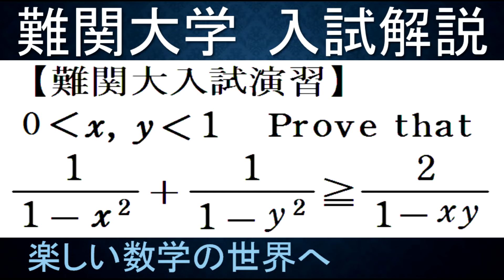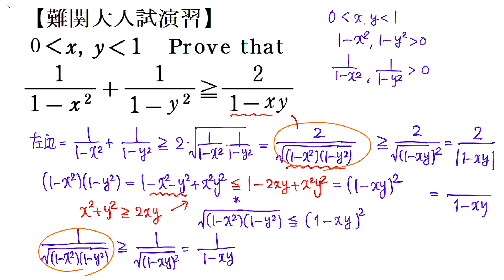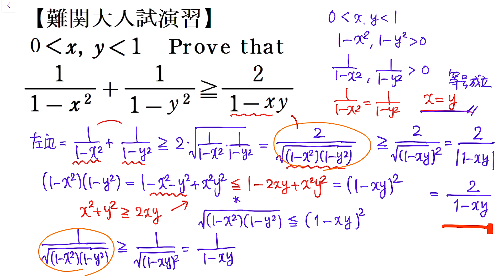#1048 難関大入試演習 ３変数分数形不等式の証明【数検1級/準1級/大学数学/中高校数学】JMO Math Olympiad Problems